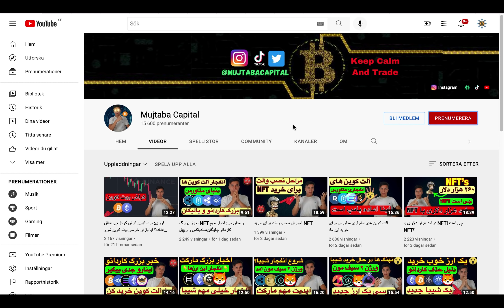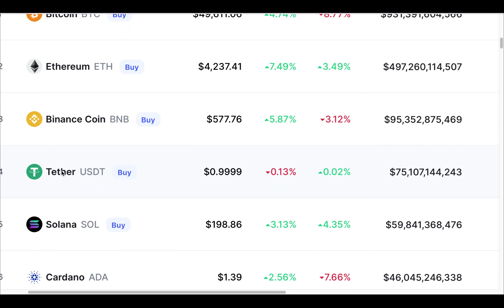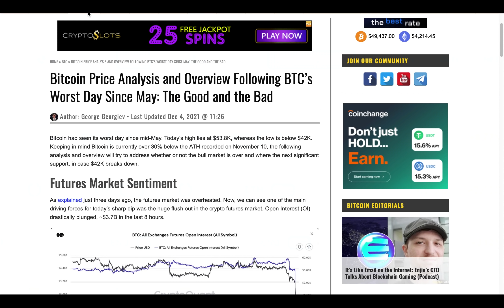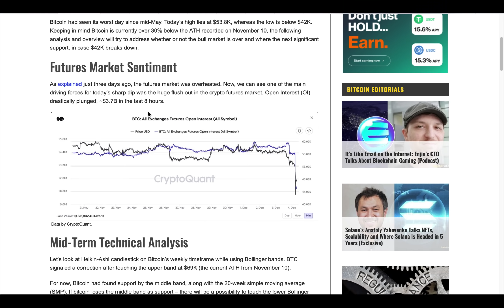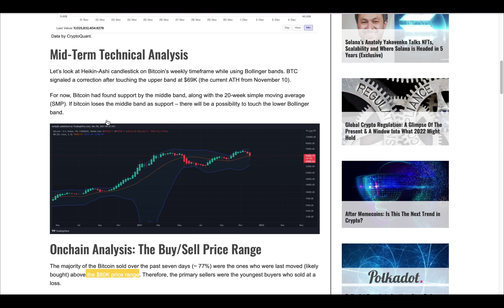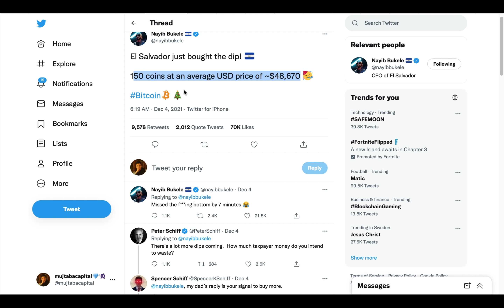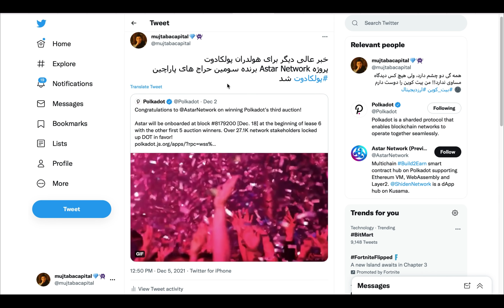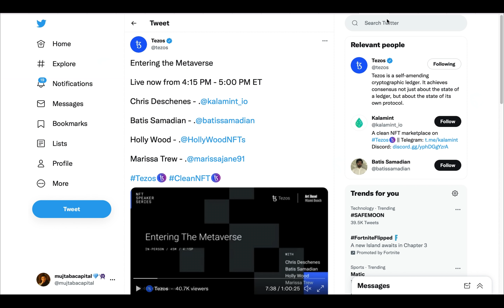فوری: هولدران شیبا هک شدن! این ارز خرید کن(اخبار مهم آلت کوین ها)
انستاگرام
(mujtabacapital)
تویتر
(mujtabacapital)
تیک تاک
(mujtabacapital)

پرسود باشید💎
مجتبی حسینی